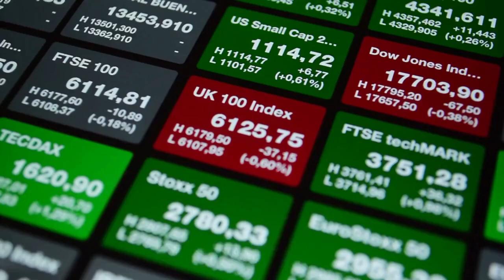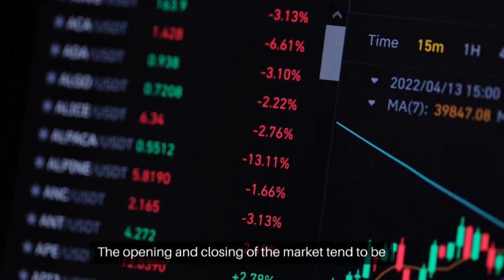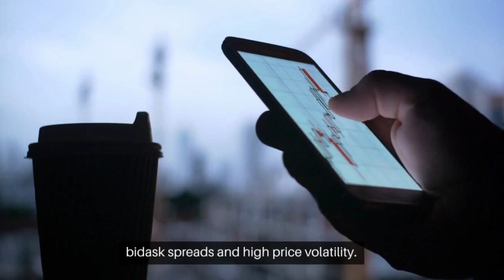When Does Wall Street Open? An In-Depth Look into the U.S. Stock Market Trading Hours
Understanding the stock market is essential for anyone interested in trading or investing. Various elements span the foundation of stock trading, among which the opening hours play an integral role. The phrase 'what time does Wall Street open' is oddly crucial, and rightly so, because these hours not only dictate the trading operations but also set the pace for global financial markets.

This comprehensive guide walks you through the U.S. Stock Market (also referred to as Wall Street) trading hours, their significance, and the concept of extended hours trading. Brace yourself for an insightful journey that aims to unravel the clockwork of Wall Street.